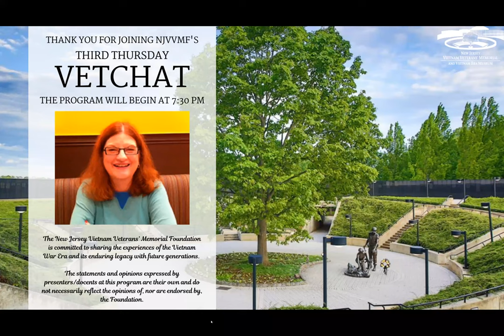NJVVMF VetChat: Ann Kelsey